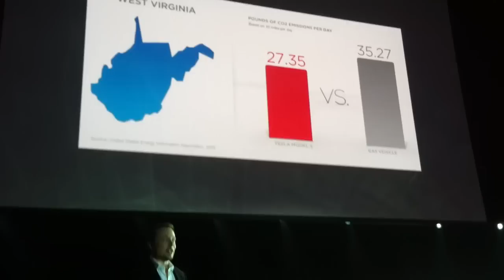Elon Musk at Tesla Model X Event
Model X